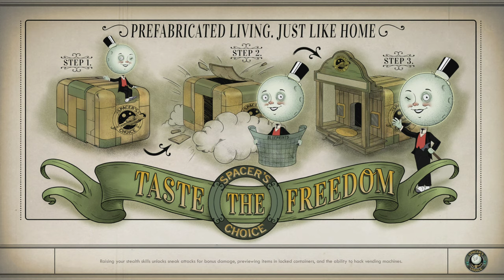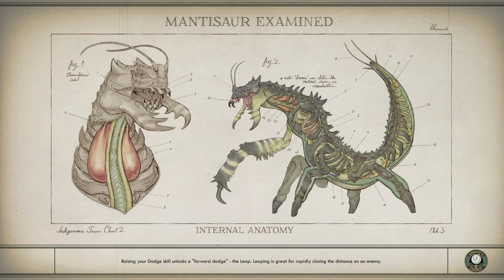The Outer Worlds Gameplay, Part 7: Happiness is a Warm Spaceship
Playing The Outer Worlds on Xbox One X!

Retrieving the radiator parts and bringing them to Junlei.